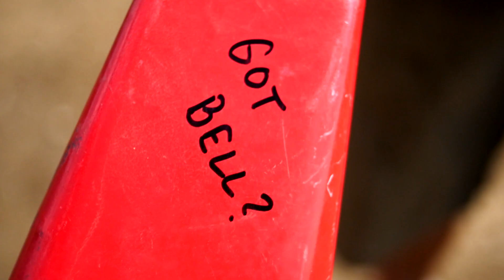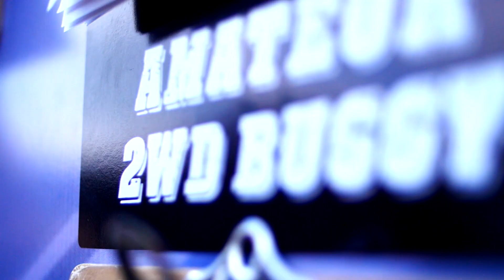CANADIAN RC FIFTHSCALE NATIONALS | 2016 | KPOP'S HIGHLIGHTS | WALTON RACEWAY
The 2016 highlights of Walton Raceways annual Canadian Fifthscale Nationals. Kpop ran around all day and almost died, is what really happened. sun stroke coming back was not fun.